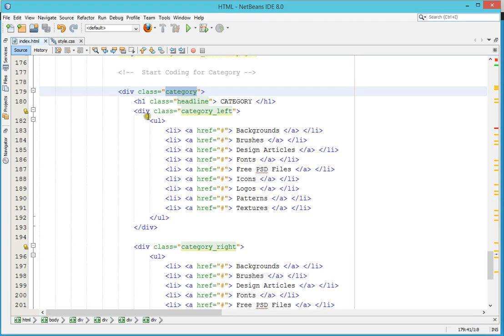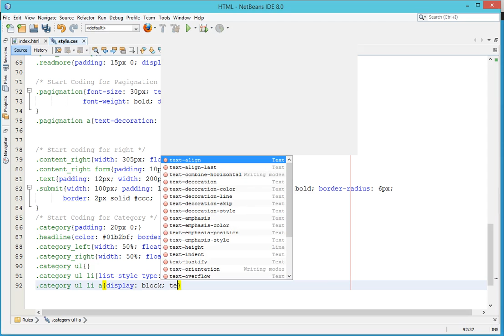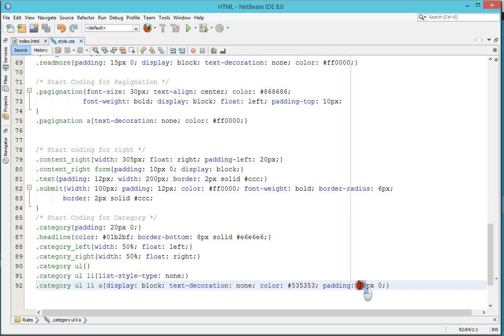PSD to HTML Bangla Tutorials Part 20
PSD to HTML Bangla Tutorials.